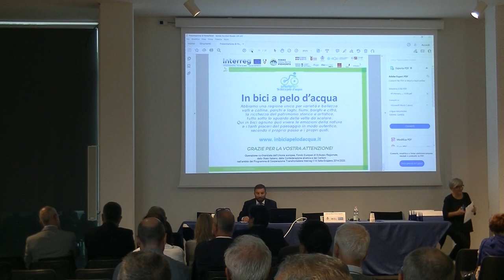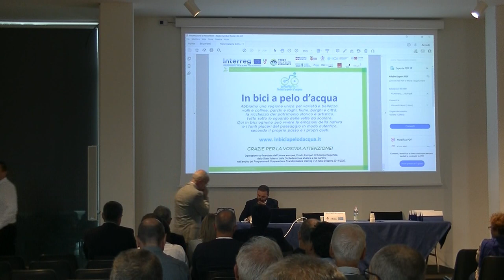Presentazione 2a Mostra Fermodellistica al Castello di Novara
Intervento del presidente del @museoferroviariodisuno, Francesco Pietro Luciani, alla conferenza sulla mobilità sostenibile presso il castello di Novara, per presentare la mostra di Modellismo Ferroviario nella sala delle colonne del Castello di Novara